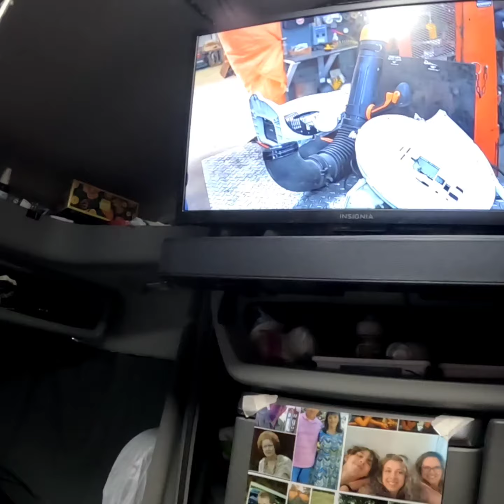Just another Sunday. 😩😢